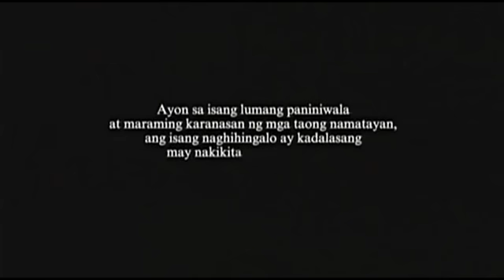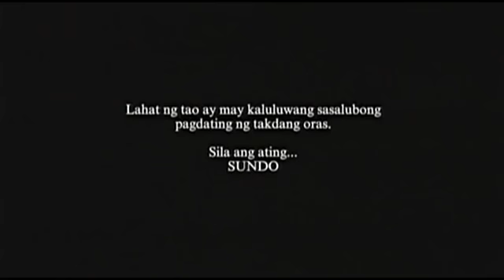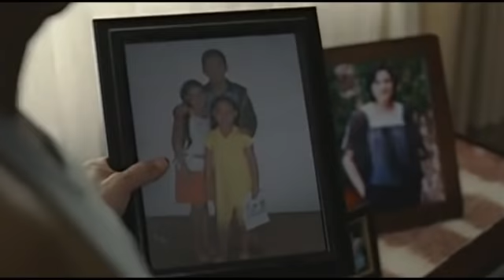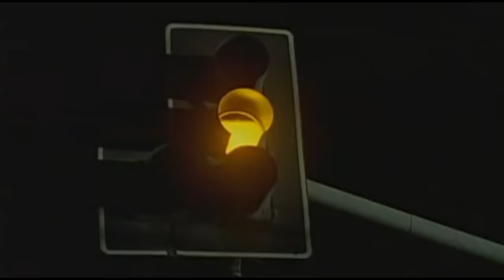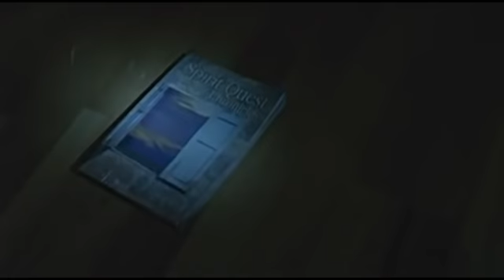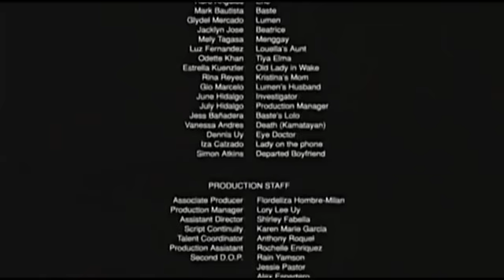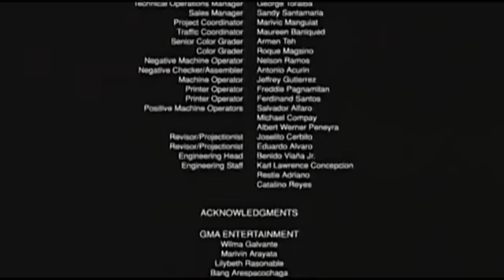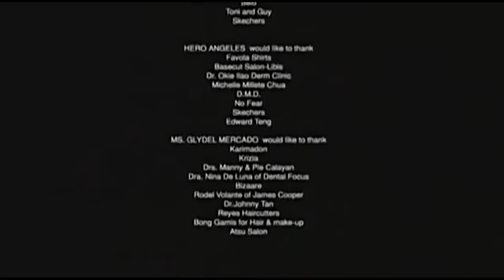Tagalog full movie.1